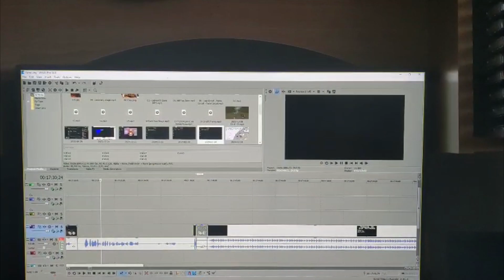The Wild and Funky World of Fumo Fangames ᗜˬᗜ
Rin takes a look at the funky world of Fumo Fangames, and how the silly plushies spawned from Touhou have gone on to develop a video game scene of their very own.

We are Thunderclub, a small nerdy channel focusing mainly on video games. Shorts from Monday to Friday!